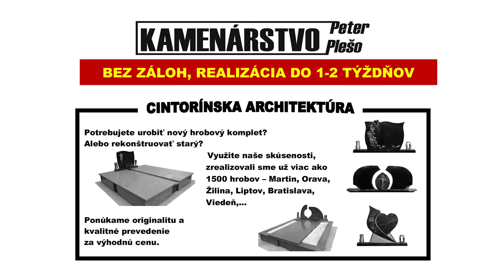V NÁMESTOVE DOŠLO K ZMENE VO VEDENÍ MESTSKEJ POLÍCIE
Na februárovom rokovaní mestského zastupiteľstva v Námestove došlo k zmene vo vedení Mestskej polície Námestovo. Takmer 17 rokov vykonával funkciu veliteľa MsP Jozef Balcerčík. Primátor Milan Hubík akceptoval jeho rozhodnutie o uvoľnenie z tejto funkcie, v ktorej ho nahradil policajný kolega Mgr. Miroslav Hajdučík. Mestskú políciu zriaďuje a ruší obec všeobecne záväzným nariadením. Mestskí policajti kontrolujú dodržiavanie verejného poriadku a čistoty verejných priestorov. Spolupôsobia pri ochrane obyvateľov. Chránia majetok obce, ako aj majetok občanov. Takisto kontrolujú dodržiavanie všeobecne záväzných nariadení obce a uznesení miestneho zastupiteľstva ako aj rozhodnutia primátora či  starostu. Obec môže vymedziť obecnej polícii aj ďalšie úlohy, ak to ustanovujú osobitné zákony.